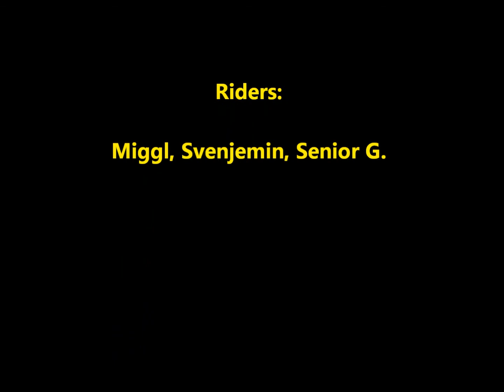GoPro HD Hero2: Feldberg Downhill Movie - Part2